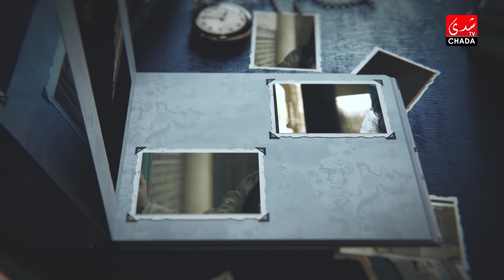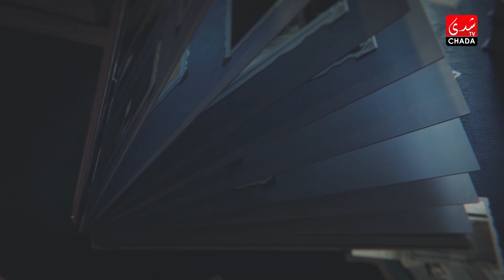برنامج عظماء رمضان مع كوثر زياد | فارس الإسلام أسامة بن منقذ | الحلقة الثامنة والعشرون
CHADA TV | برنامج عظماء رمضان مع كوثر زياد | فارس الإسلام أسامة بن منقذ | الحلقة الثامنة والعشرون

1ère Chaîne Artistique au Maroc